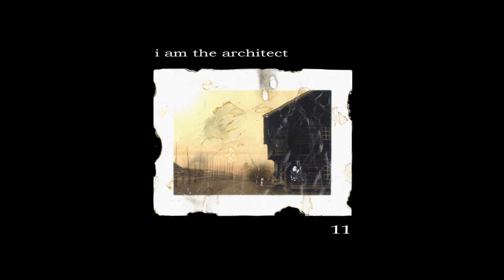I am the Architect - Silence, Silence